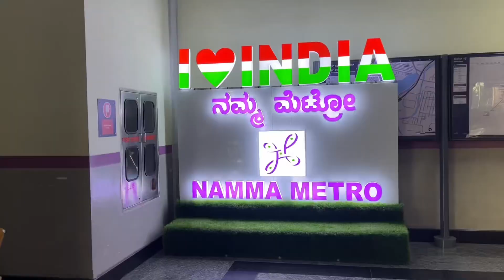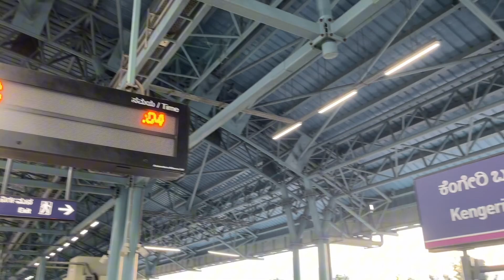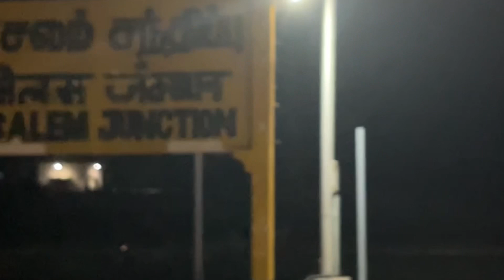Bangalore to Thrissur Train journey 🚞🤗|Vlog-11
Love you 🥰

The Bgm owned by particular owners
Track :provided by no copyright bgms